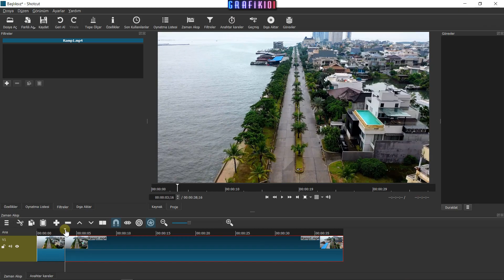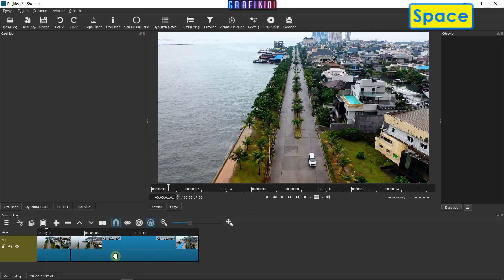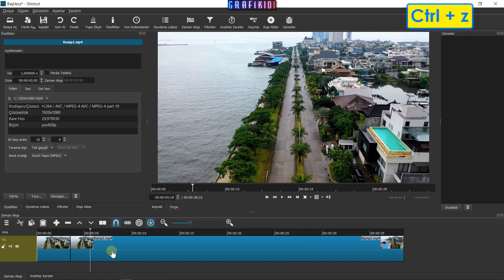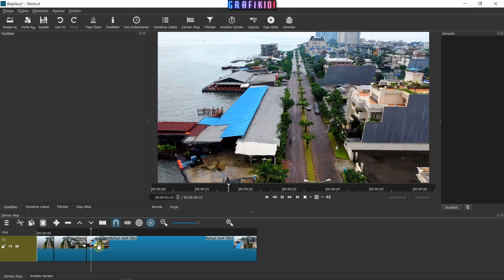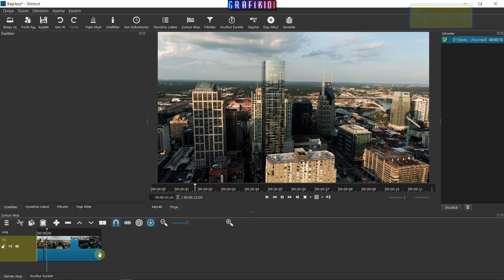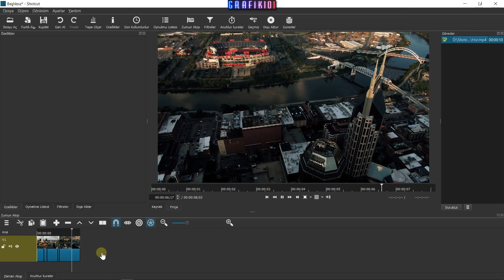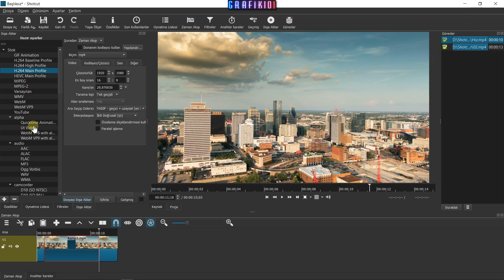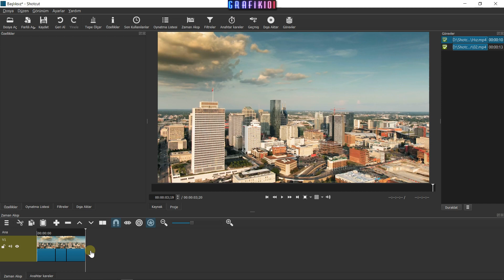Shotcut - Ani Hızlanma Efekti (Speed Ramp)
Bu dersimizde Shotcut ile ani hızlanma efekti nasıl oluşturulur bunu öğreneceğiz.

UDEMY KURSLARIM

Shotcut indir